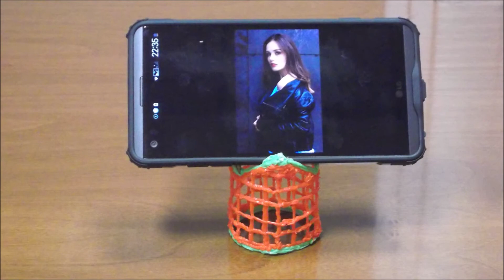V097 3D PEN PORTA CELLULARE cilindrico FAI DA TE - 3D PEN DOCK STATION SMARTPHONE HOLDER DIY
DOCK STATION PORTA CELLULARE FAI DA TE DA CON PENNA 3D DA TAVOLO CON POSSIBILITA' DI CARICARE LE BATTERIE

NON DIMENTICATEVI DI ISCRIVERVI (TANTO E' GRATIS)
E SE IL VIDEO VI E' PIACIUTO PER FAVORE CONDIVIDETELO. GRAZIE.

CANALE DEDICATO AGLI HOBBY CREATIVI,
SPECIALMENTE PER OGGETTI IN LEGNO (MA ANCHE DI ALTRI MATERIALI),
ALLA MUSICA CLASSICA E RAGTIME.
ULTERIORMENTE A VIDEO FUNZIONALI AL RELAX.